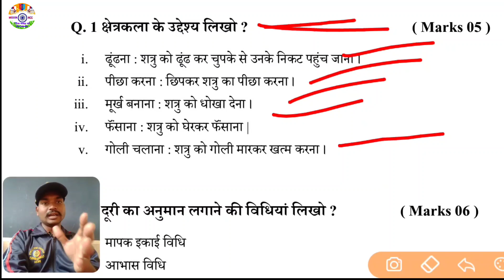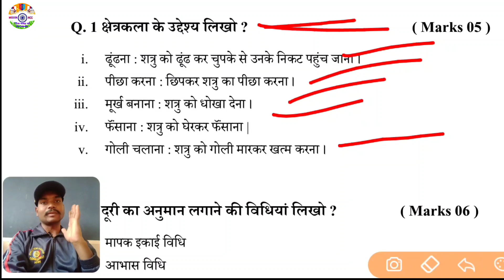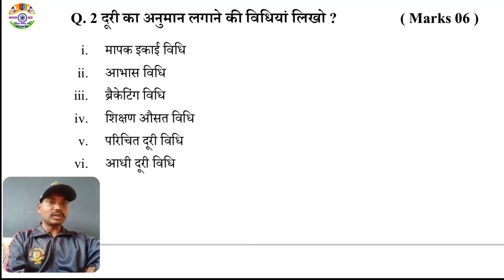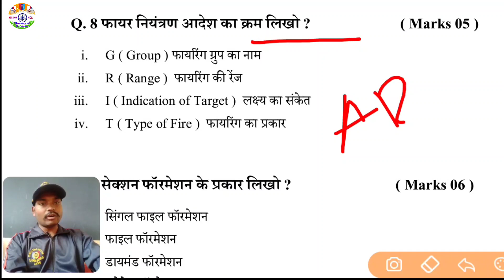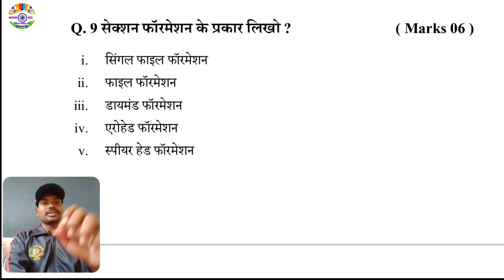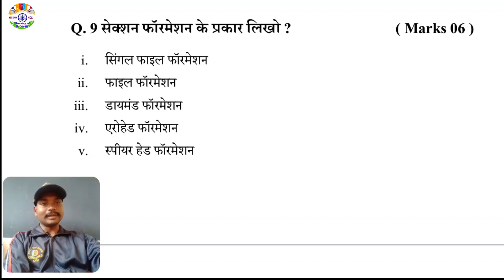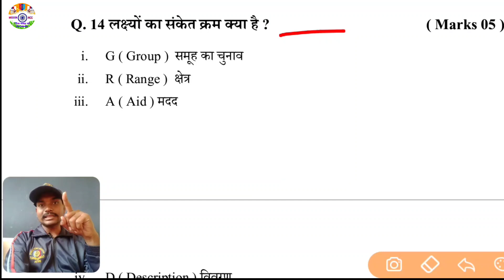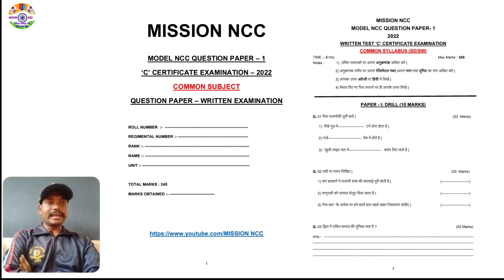Field Craft and Battle Craft Ncc || क्षेत्रकला एवं युद्ध कला ncc